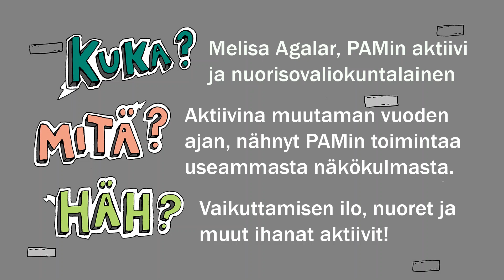Tervetuloa valtaajaksi! Melisa Agalar - PAMin aktiivi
PAMin aktiivi Melisa Agalar on mukana Työväen Sivistysliiton ja Työttömien tukiyhdistyksen Tatsin hankkeessa. Yhdessä on tuotettu nuorten yhteiskuntavaikuttamiseen kannustava peli ja muuta materiaalia aiheen käsittelyn tueksi. Ne sopivat esimerkiksi keskiasteelle opetuskäyttöön.

-sivulla voi peilata arvojaan ja vaikuttamistaan sekä löytää oman yhteiskuntavaikuttajansa, valtaaja-hahmonsa. Opi.valtaajat.fi-sivusto sisältää yhteiskuntavaikuttamisen materiaaleja. Tervetuloa valtaajaksi!